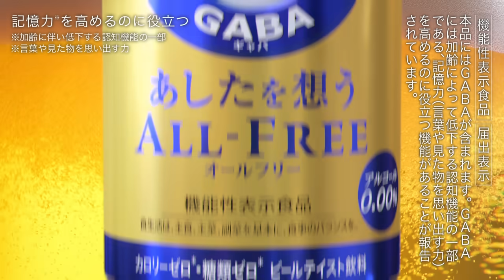あしたを想うオールフリー『記憶力※チェック Q.さっき何食べた？』6秒 南海キャンディーズ サントリー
商品名：あしたを想うオールフリー
出演者：南海キャンディーズ